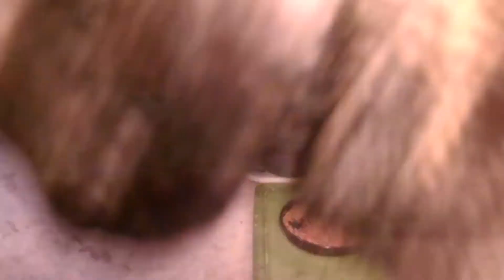when the cats play.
The cats.